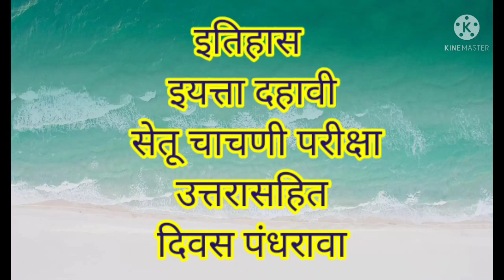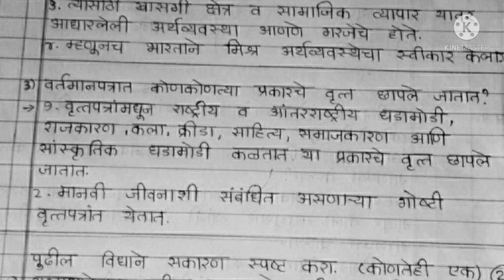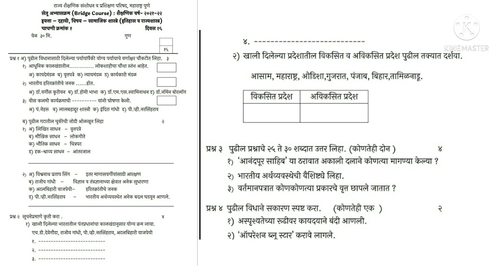सेतू अभ्यास दहावीइतिहास दिवस पंधरावा चाचणी उत्तरासहित मार्गदर्शन महेंद्र ठोके